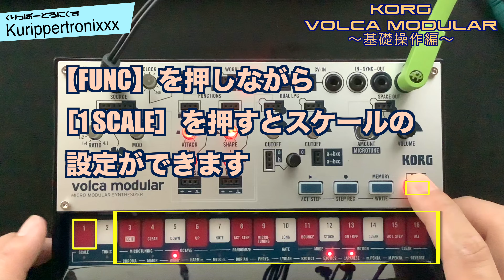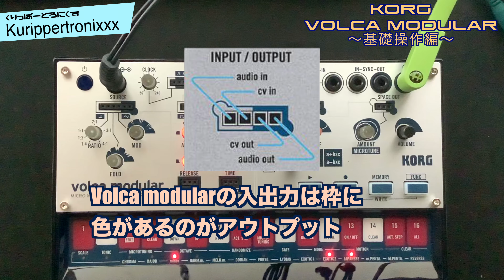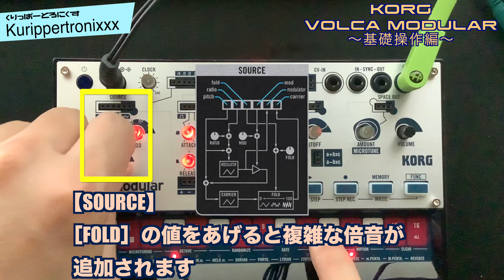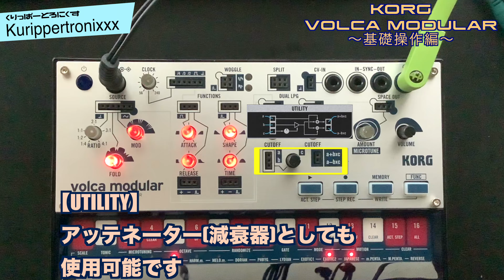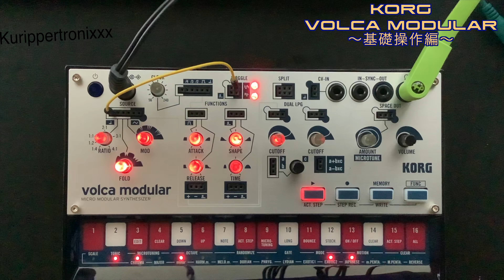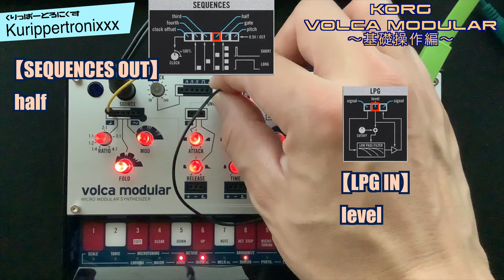KORG volca modular コルグ ヴォルカ モジュラー操作方法その1 ～基礎操作編～｜初心者でもわかる 解説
volca modular 製品ページ

KORG volca modular コルグ ヴォルカ モジュラー操作方法
その1 ～基礎操作編～｜初心者でもわかる 解説

KORGさんの人気のvolcaシリーズのモジュラー音源・volca modular。

今回は基本的な操作の解説です。

【KORG volca modular｜くりっぱーとろにくす連動ブログ】
KORG volca modular コルグ ヴォルカ モジュラー
その1 ～基礎操作編〜｜初心者でもわかる 操作方法 解説
【KORG volca Modular｜関連動画】

volca modular fm
volca modular factory reset
volca modular firmware

volca modular guitar
volca modular generative
volca modular guide
volca modular generative patch

volca modular hack
volca modular hip hop
volca modular house
korg volca modular andrew huang
andrew huang volca modular

volca modular jam
volca modular techno jam
korg volca modular jam

volca modular keystep
volca modular korg
volca modular krell
volca modular kastle
korg volca modular techno

volca modular live
korg volca modular live
sonic lab volca modular

volca modular noise
volca modular no talking
volca modular nts-1
korg volca modular no talking

volca modular reverb
volca modular review
volca modular random

volca modular unboxing
undulations volca modular

korg volca modular ambient
korg volca modular tutorial

korg volca modular bass
korg volca modular beat
korg volca modular bastl kastle
korg volca modular buchla

korg volca modular cv in
korg volca modular cv input
korg volca modular canada

korg volca modular micro modular synthesizer
korg volca modular midi
korg volca modular micro modular
korg volca modular manual
korg volca modular mods

korg volca modular noise